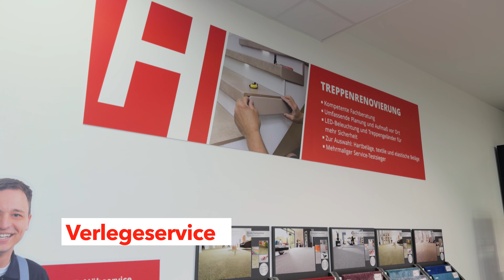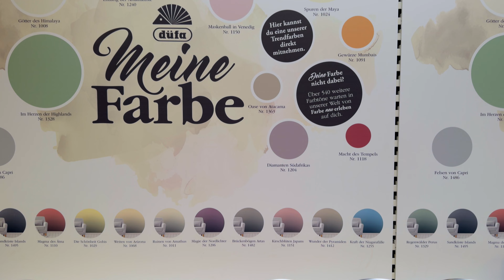🏠 Neuer Hammer Franchise-Partner in Pasewalk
🏁 Das Standortnetz der Hammer Fachmärkte wird weiter ausgebaut. Am 2. Mai 2024 öffnete der neue Franchise-Markt in der Pestalozzistraße 16 und hält ab sofort aktuelle Trends, Produkte und Serviceleistungen rund um das Thema Raumgestaltung für die Kundinnen und Kunden aus Pasewalk und Umgebung bereit.